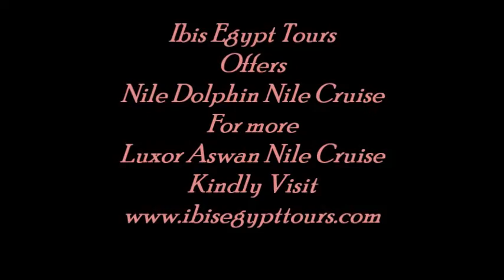Nile Dolphin Nile Cruise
Luxor and Aswan Nile Cruises offers Nile Dolphin Cruise to visit the ancient sightseeing in Luxor, Edfu, Kom Ombo and Aswan, explore the glory of the ancient history of Egypt and discover the mysteries Pharaonic secrets in Luxor and Aswan with Ibis Egypt Tours